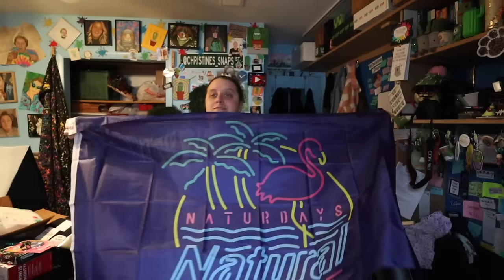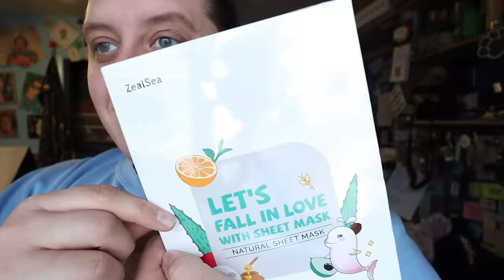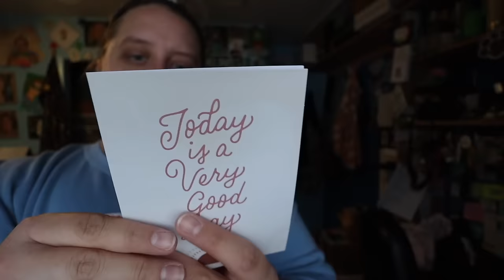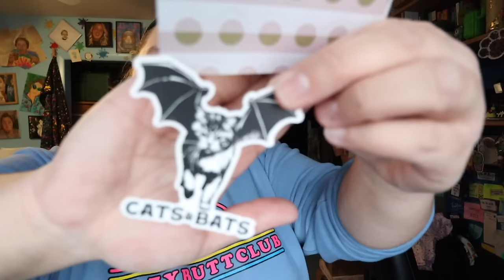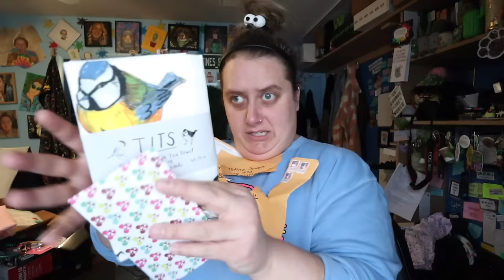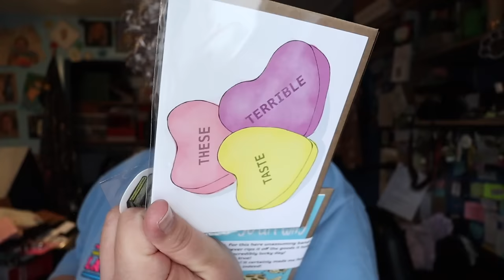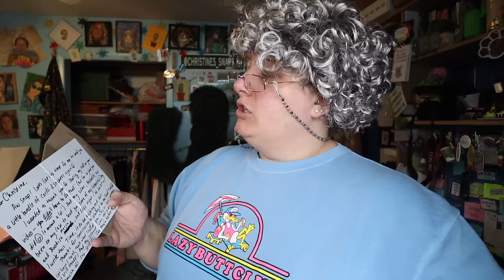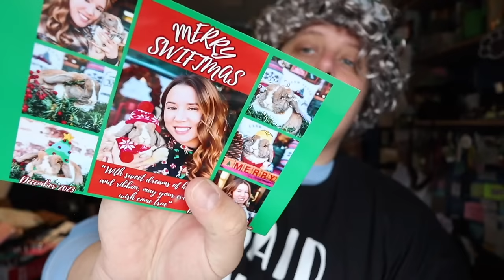This is Getting Out of Pocket !!! (PO Box Opening)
Content includes behind-the-scenes clips, bloopers, extra footage, community chats, monthly niche video uploads, and MORE!! Trying to catch up on mail is like trying not to drink coffee - nearly impossible! Thank you guys as always for the packages and letters!!! Enjoy!

Christines Snaps
Elk Grove VIllage, IL
60009